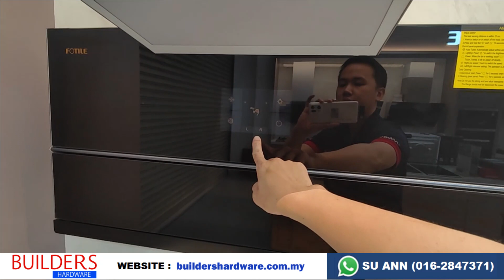[FOTILE AMG9007i] How to use the L & R function for FOTILE AMG9007i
BUILDERS HARDWARE ENTERPRISE
12A, JALAN 13/33B,
KAWASAN PERUSAHAAN KEPONG,
52100 KUALA LUMPUR